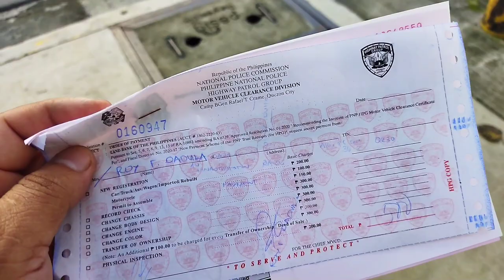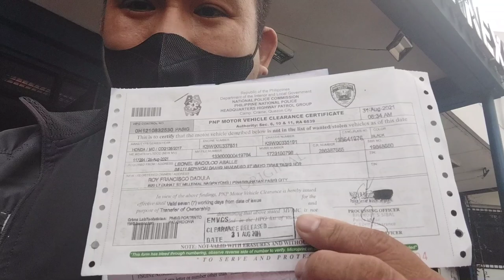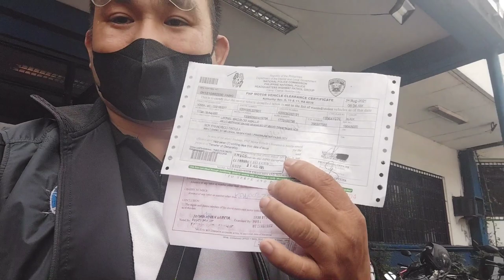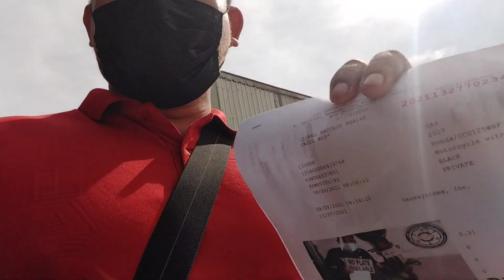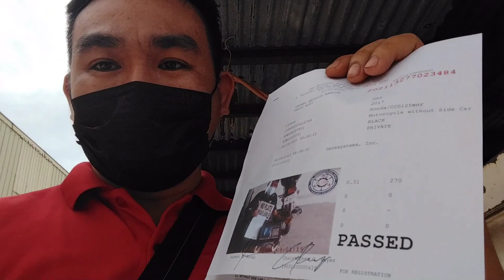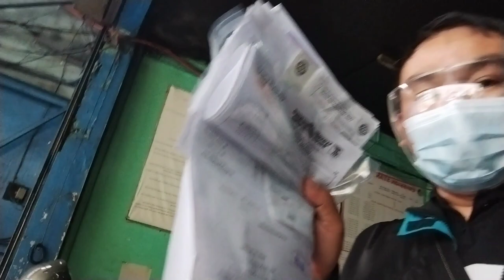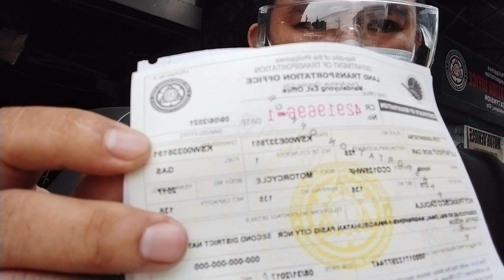How toTransfer of ownership at parehistro sainyong nabili na sasakyan//ltoregistration